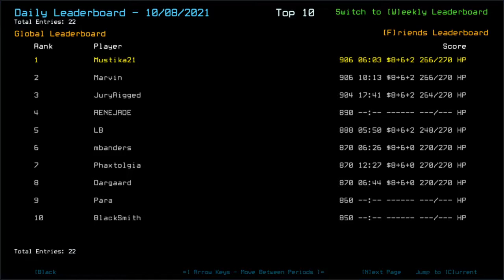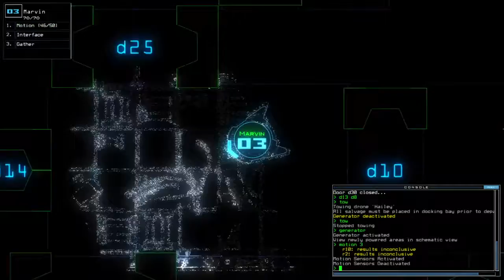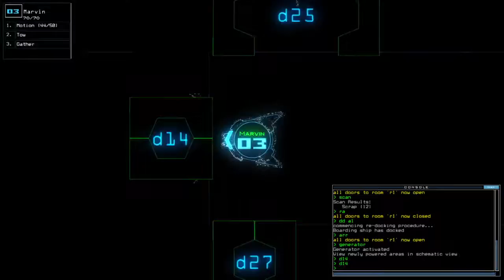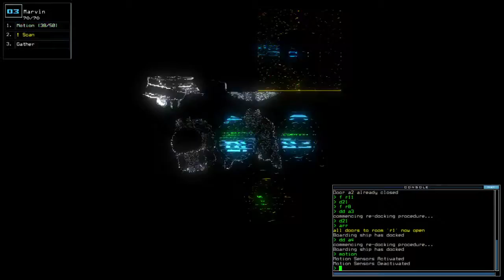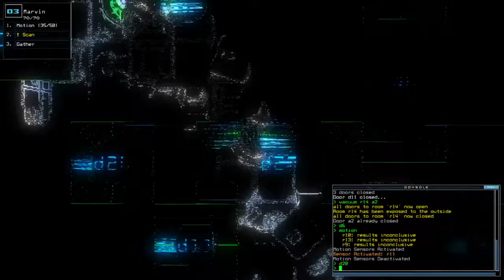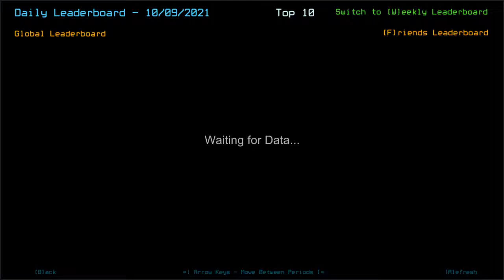Duskers Daily 9 Oct 2021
Giving my thoughts about something exciting in the future about Duskers community and.. noticed something missing super late off-screen.

[UPDATE: Server ownership has been transferred to Tim as he's working on getting the Duskers server to be verified. Things will be interesting...]